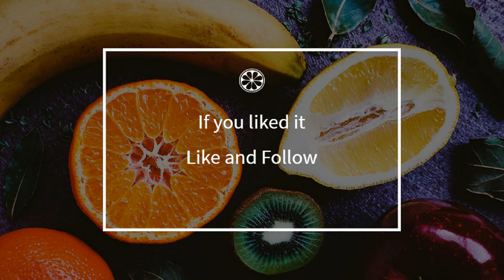How to cook - Butter chicken or chicken Makkhani (India)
Here is a beautiful french Butter chicken or chicken Makkhani (India) recipe !
 This video will teach you how to do a great Butter chicken or chicken Makkhani (India), simply and easily !